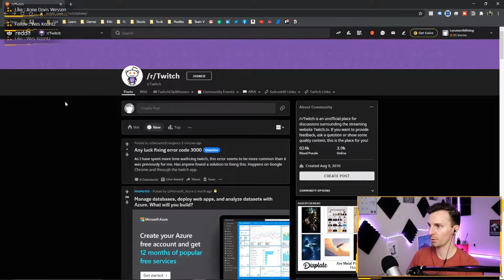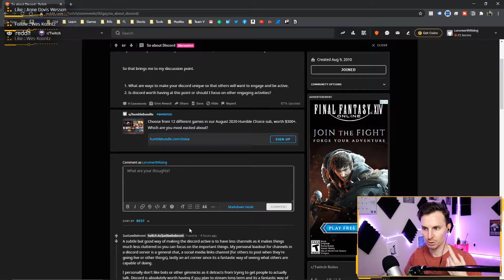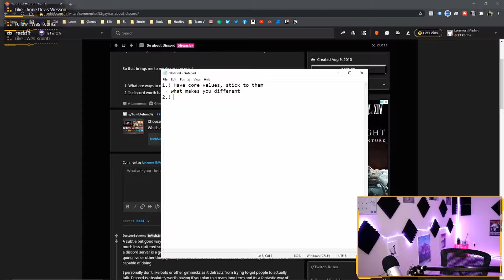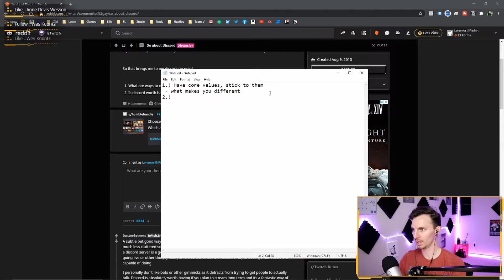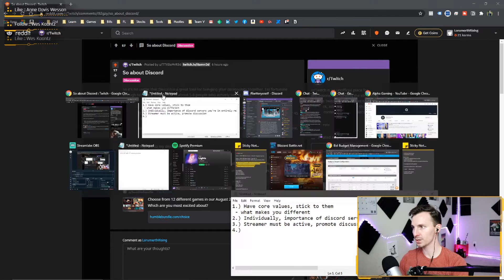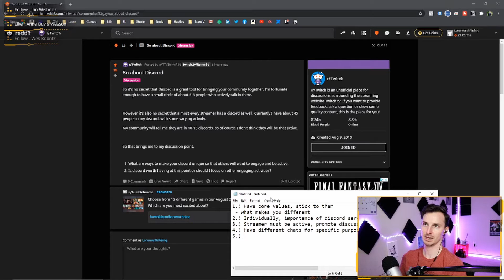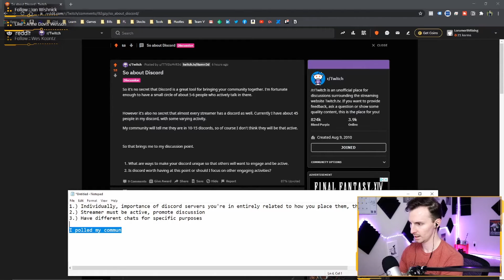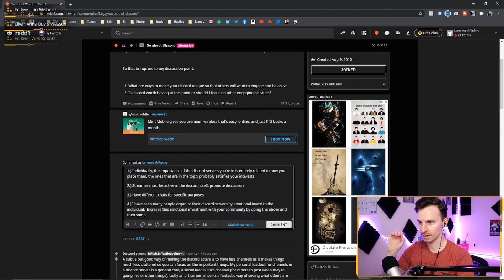Is Discord Worth It?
Discord is great for voice chat sure, but should content creators utilize discord like it's one of their social media platforms?

Our community really chimed in on this one.  Our first Twitch Reddit check went quite well!

We are going to be doing these more often.  I want to give some value to those up and coming, and maybe even learn more along the way 👀

Equipment I use 👨‍💻:
Camera for streaming
Webcam (b4 I used DSLR)
Lighting / Green screen
Swivel Mic Arm

Books I love 📚:
Discipline Equals Freedom
Win Friends & Influence People
Rhythm of War
Name of the Wind